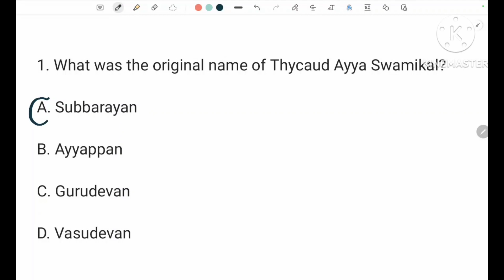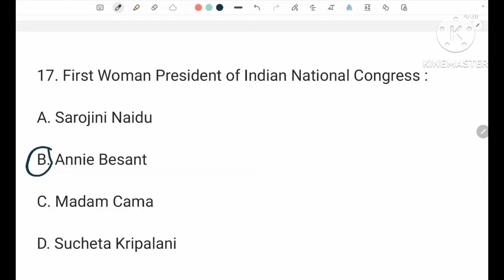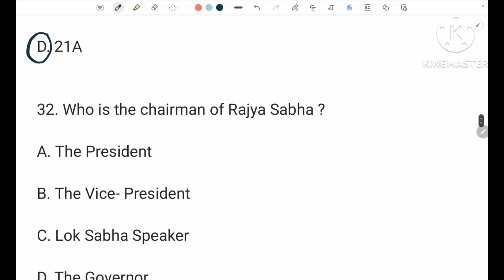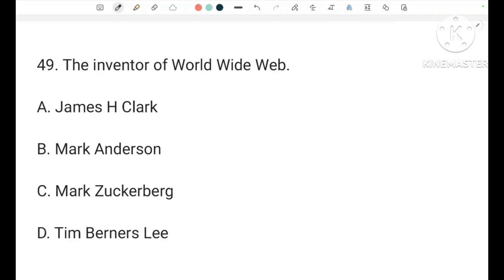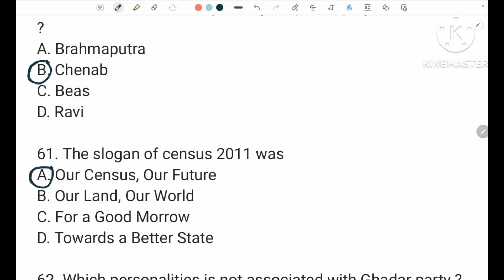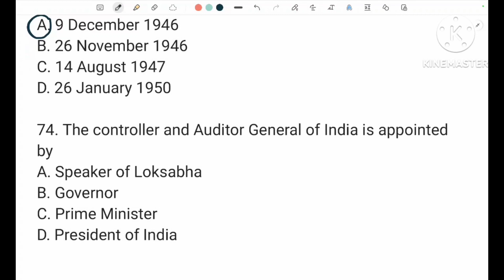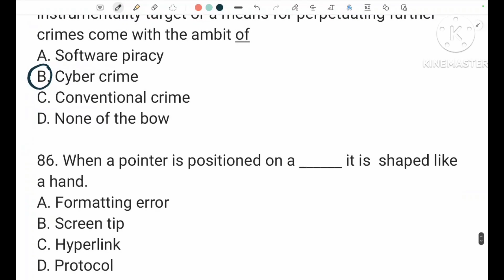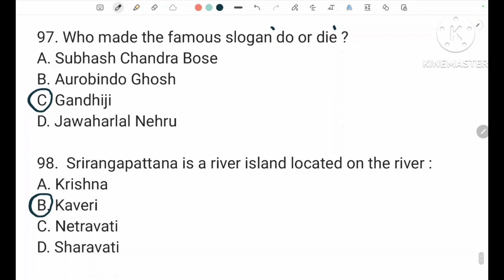University Assistant 2023 || 100 Selected Questions